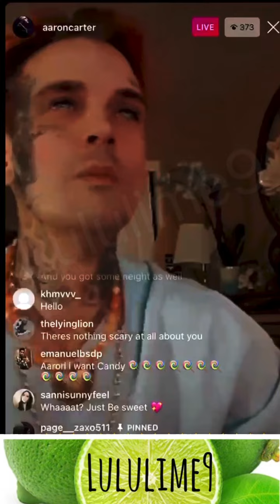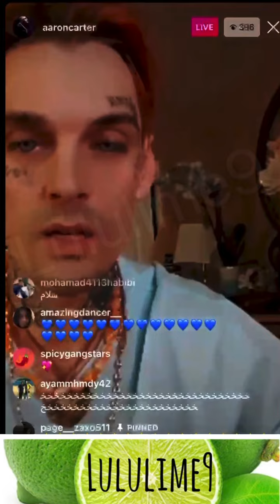Aaron Carter - Is joining the Military. Also shares his “Religion, got guns back & suits dropped”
Aaron Carter - “Team Lulu Here”!  Who knew! He’s joining the military! Also shares that he is now Muslim along with he got his guns back, and all “charges” have been dropped.